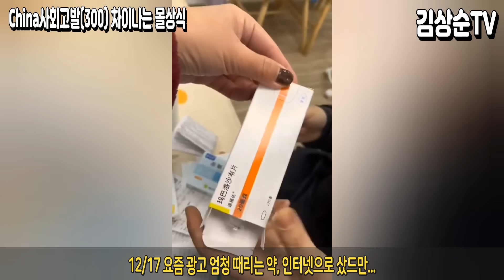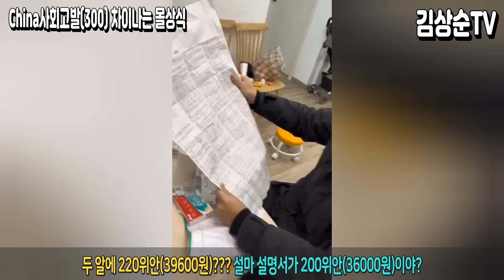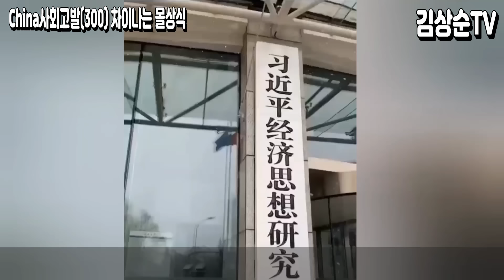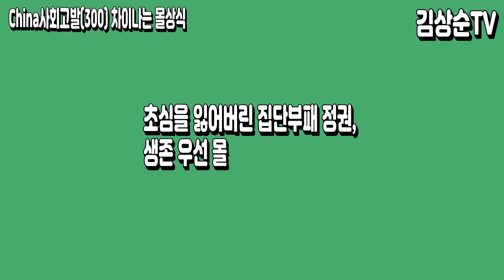중국인들이 스스로 고발하는, 안 보면 믿을 수 없는 파렴치한 사회, 차이나는 몰상식 18개 에피소드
1) 삭제 대상: 쓸데없이 중국을 한국과 비교하여 한국을 비하하는 댓글, 뜬금없는 비방과 시비걸기, 콘텐츠 내용을 이해 못한 내용과 전혀 상관없는 비방, 욕과 비속어 금지, 광고 댓글 금지, 종교홍보 금지, 링크 금지(보이스피싱 방지 등), 우마오당 혐한 발언과 물타기 댓글.

2) 차단 대상: 인신공격, 명예훼손, 유언비어, 선전 선동, 음모론 맹신론자 댓글.

1) 국내송금: 김상순 우리은행(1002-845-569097) 카카오뱅크(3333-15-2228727).
2) 해외외환송금: Woori Bank(Bulgwangdong BR.), 계좌번호(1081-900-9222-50), SWIFT(HVBKKRSEXXX), 은행전화(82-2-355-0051), 예금주 KIM SANG SOON(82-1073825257).

1) 대한민국 국가 3대 원칙 전파: 국민안전, 국익수호, 국격제고(提高) 공론화.
2) 안보전략 3대 원칙 전파: 자주국방강화, 한미동맹강화, 다자동맹강화.
3) 국제관계 대외전략 전파: 한미일중러 5강외교 전개, 당당한 선진강국화.
4) 대 중국 3대 전략 전파: 전략적 용중론, 경제의존 탈중국화, 중국시장 내수화.